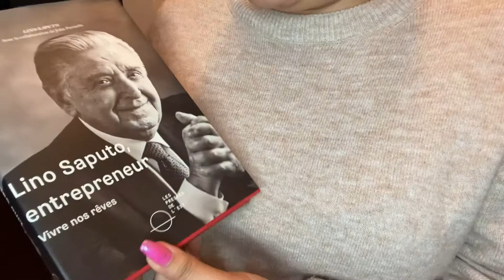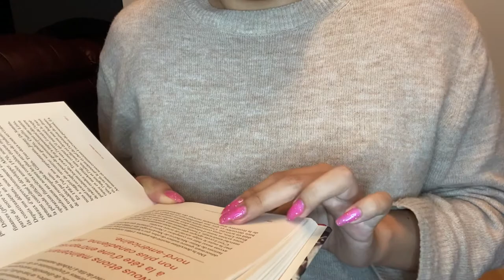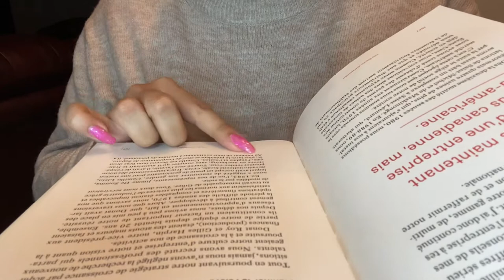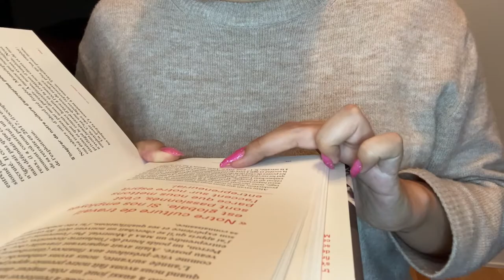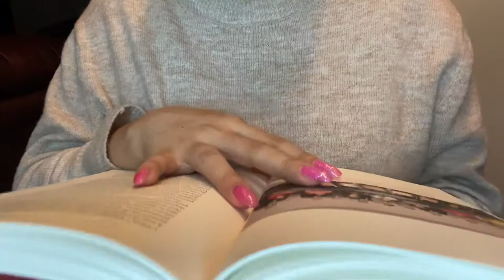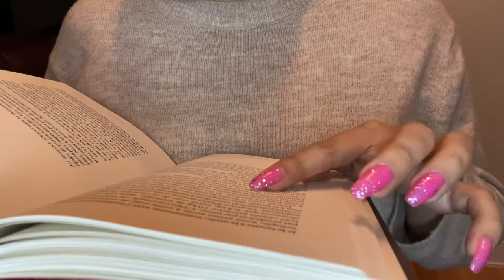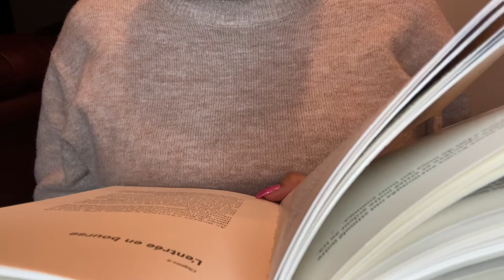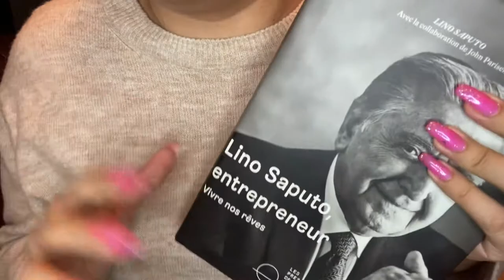ASMR Lecture Québecoise - je vous lis en français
Je vous lis un livre Québécois, sortie récemment. L’histoire d’un entrepreneur d’origine italienne qui a fait succès au Québec, Canada et aux États-Unis avec sa compagnie fromagère.

Livre: Vivre ses rêves par Lino Saputo